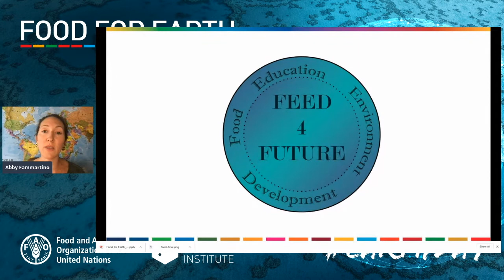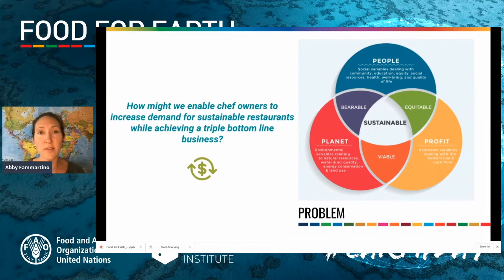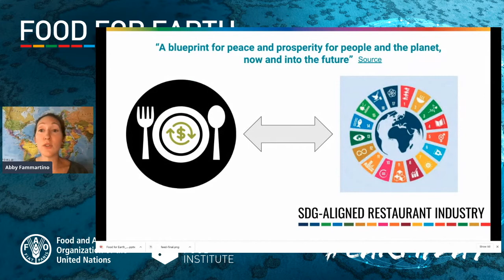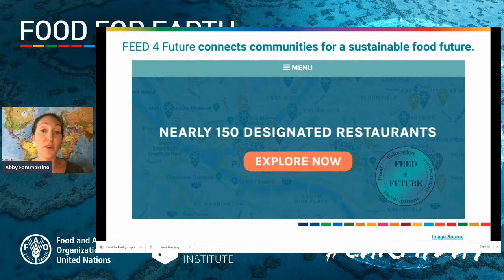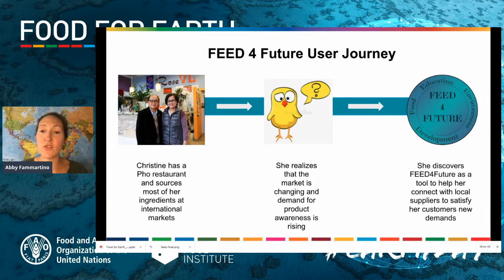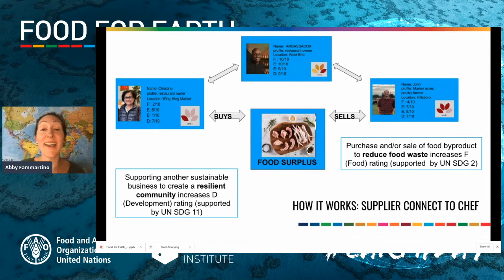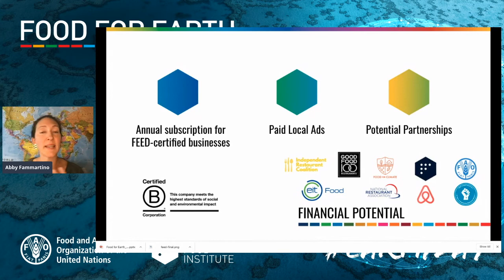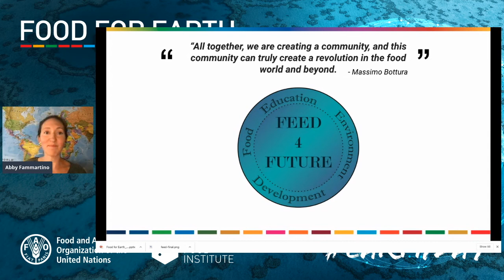Portland - Food For Earth Day 2021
FOOD AND CLIMATE: RISING AWARENESS AND ENGAGING PEOPLE TO FACE THE URGENCY